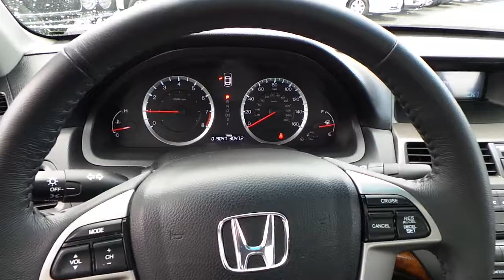2012 Honda Accord, Black - STOCK# 31848AX - Walk around